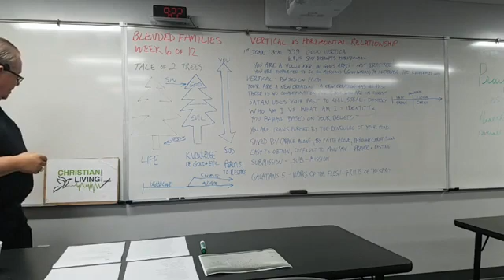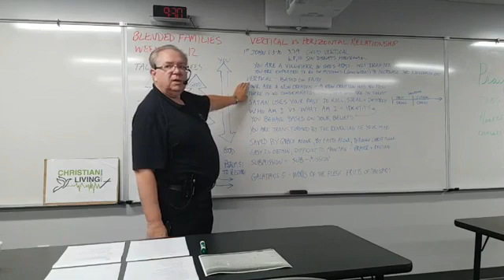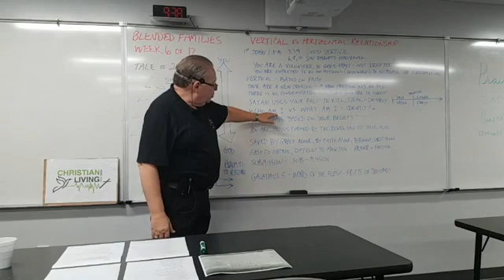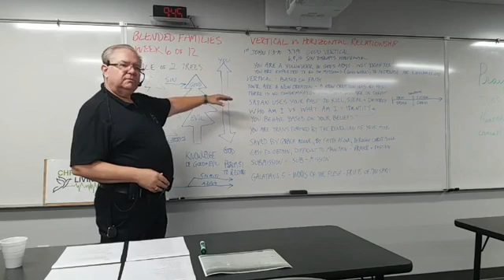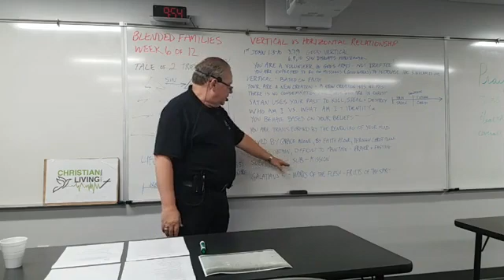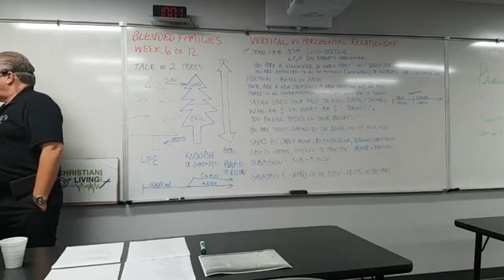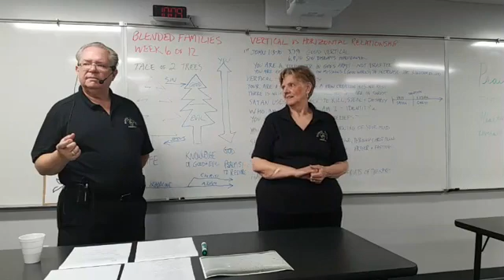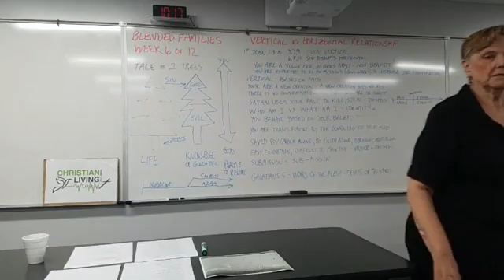2018 10 14 BFM Lesson 06 of 12 Vertical vs Horizontal Relationship video